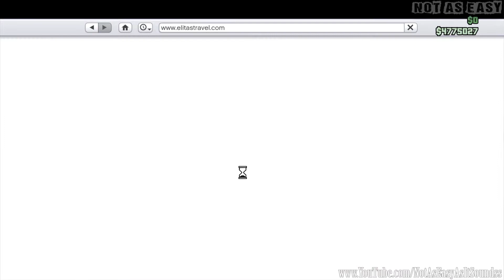GTA 5 Online - ( Grand Theft Auto V ) Gameplay Bought Buckingham Luxor Test Drive & Crash Full HD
Similar to its predecessor, Grand Theft Auto V will feature a multiplayer mode, dubbed Grand Theft Auto Online. Grand Theft Auto Online was released on October 1, 2013, 14 days after the actual game. Grand Theft Auto Online will be a standalone multiplayer game in itself and is included on the disc of Grand Theft Auto V.